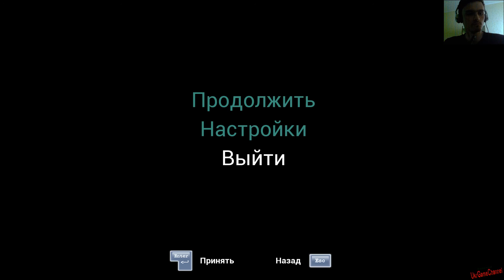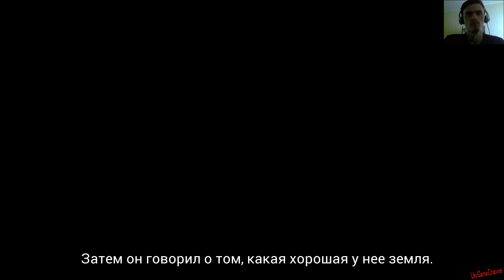Прохождение Perception #6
Perception – это сюжетный приключенческий хоррор от первого лица, рассказывающий историю слепой девушки по имени Кэсси, которая, полагаясь на свой исключительный слух и острый ум, пытается разгадать тайны заброшенного поместья из ее навязчивых снов.

perception the deep end games

perception прохождение на русском